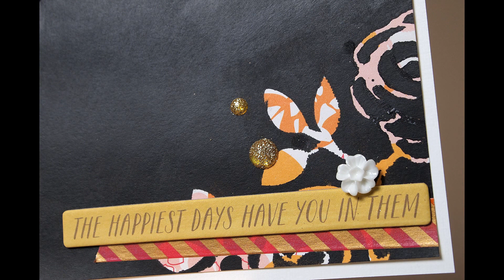The Happiest Days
A scrapbooking techniques tutorial made for Pinkfresh Studio. I used floral die-cuts and chalkboard paint for an eye-catching background.